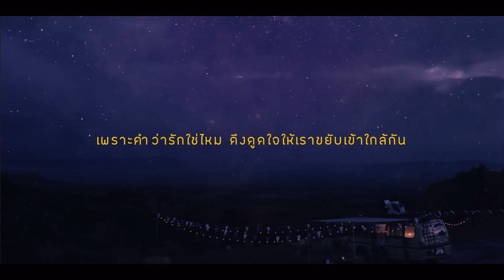[ Instrumental \ Lyrics ] | พลูโต ( Pluto ) | Namtan & Film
ห่างแค่ตัวไม่ใช่ใจ